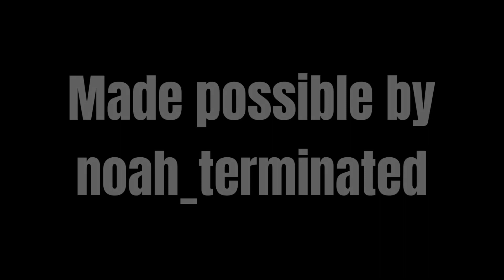Insane Metro (Official trailer)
It’s time to prepare for a simple yet difficult map. You’ll be amazed with the obstacles you’ll have to face. Hopefully Bunny and Doggy help you along the way.